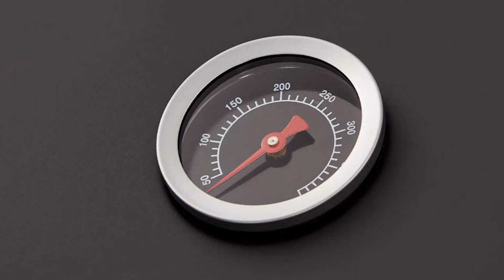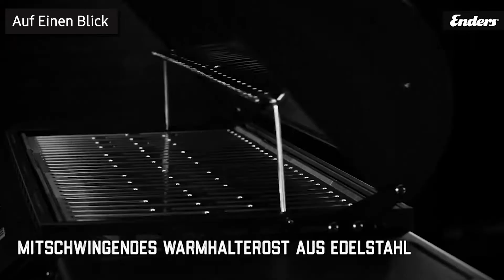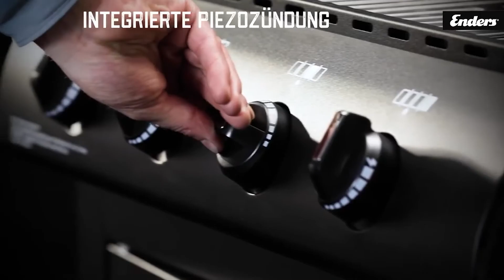Gasgrill Enders San Diego 4 (81216) | Deutsch